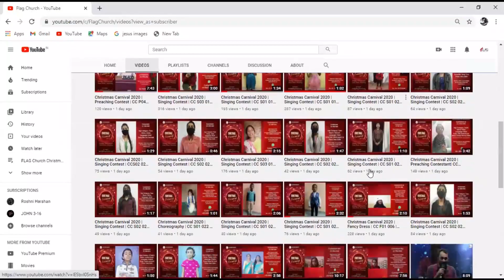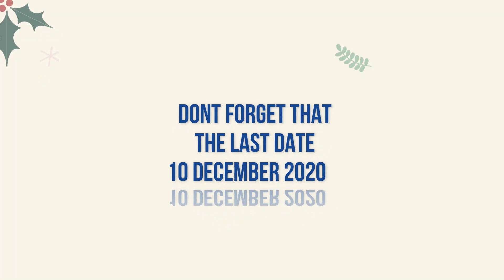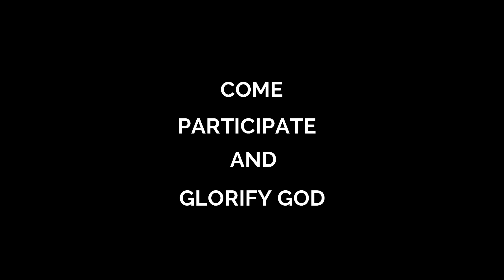FLAG Church YouTube contest - English | Christmas Carnival 2020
Every year we begin our Christmas month with our own folks performing Carols, skits, dance, and various events but this year Full Life Assembly Of God Church is bringing you all an opportunity to explore your talents and glorify God. Also, you can win exciting prizes just sitting at your home.